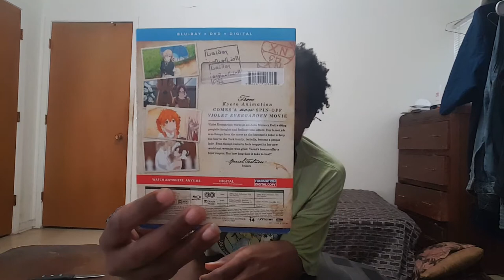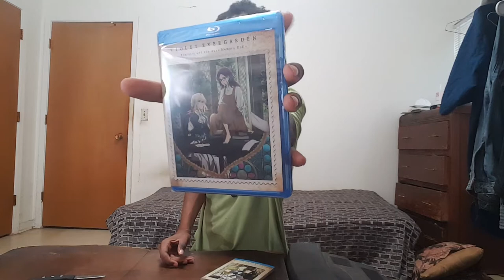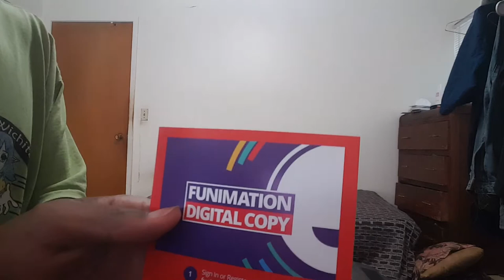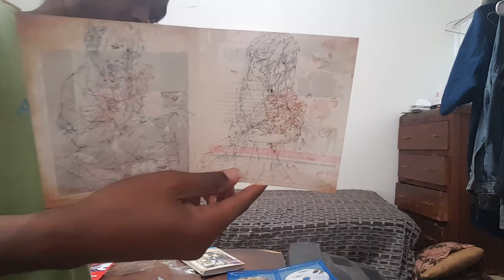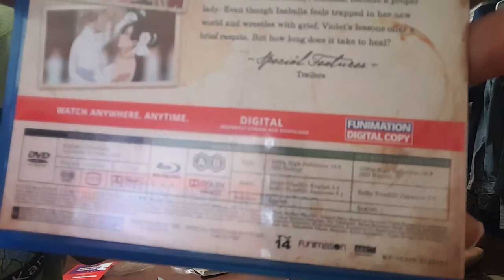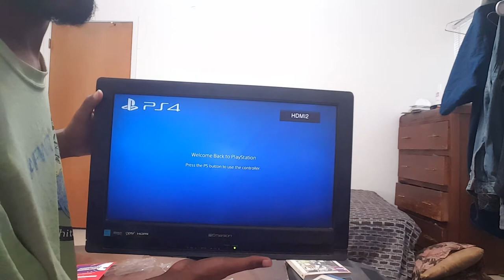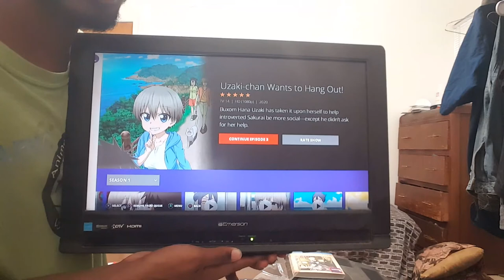The New Blu Ray Dvd +Plus Digital I just Purchased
i GOT A new anime from the store N wanted
to show it off
Is it a 12 episode anime or a OVA or Just a Movie.